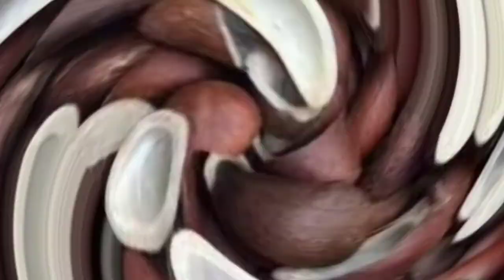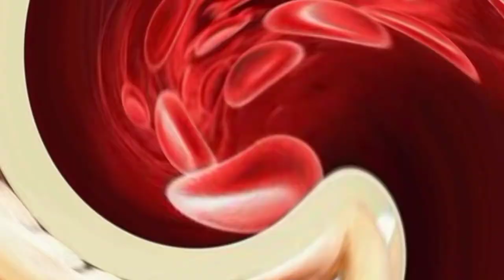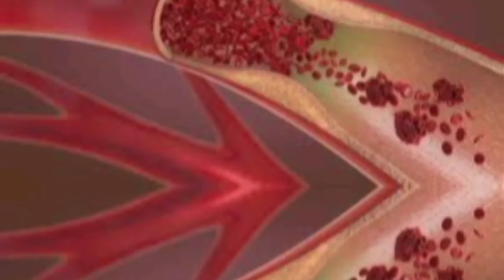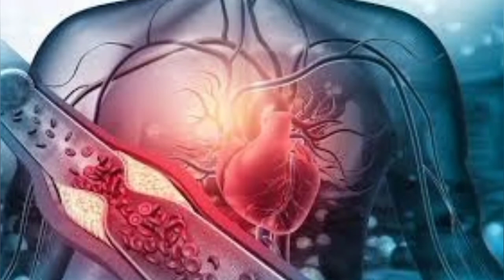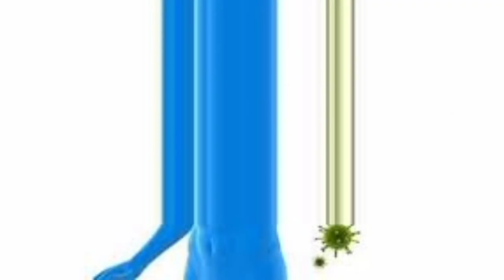महिलाओं के लिए सूखे नारियल खाने के फायदे | Dry Coconut Health Benefits for Women in Hindi